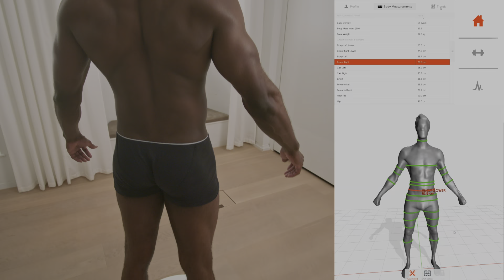Gym, Boxing, Pilates, Yoga | Lanserhof at the Arts Club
Highlights from a suite of videos for health and wellbeing brand, Lanserhof at the Arts Club.

or
Phone us on 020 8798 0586